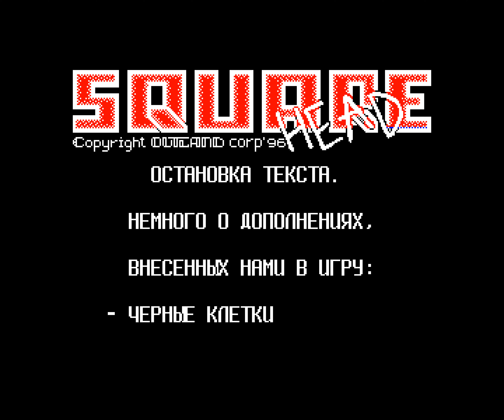Square Head — Outland Corporation (game for ZX Spectrum 128), 1996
Square Head by Outland Corporation (game for ZX Spectrum 128),  1996

UHD@50fps